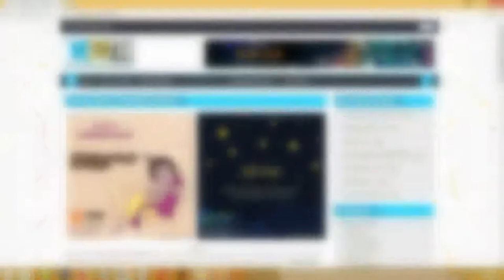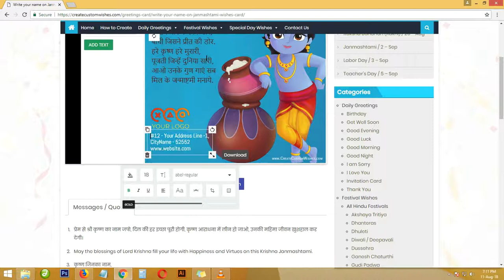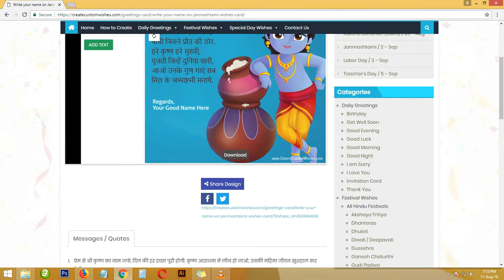Online Create a Janmashtami Wishes Image with Name, Photo, Logo and Company Name!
We have largest collection of Janmashtami (Sri Krishna Jayanthi) template design and you can easily make custom Happy Janmashtami wishes and greetings card with your name, text, message and quotes and also you can put your images on it online free of cost.

Create Custom Wishes